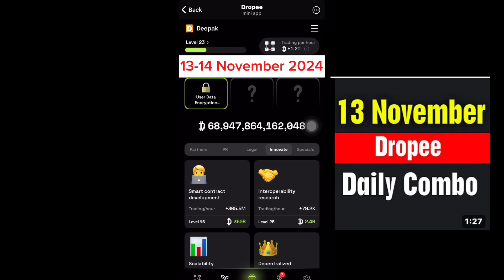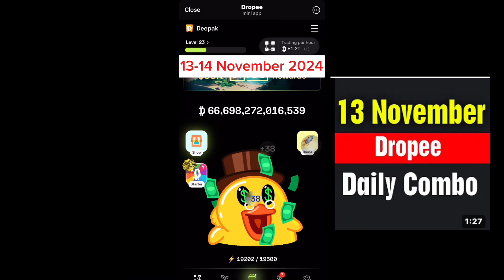Dropee daily combo today | dropee daily combo13 November | Dropee 13November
droppee daily combo dropper daily combo 13
dropper daily combo today question of the day dropper daily question today
dropper daily question today 13 November
dropy daily combo kombo dropee
today combo card in drupee today combo dropee
комбо отров комбо в dropee
combo dropee 13 november
combo of the day dropee daily combo 13
daily combo 13
daily combo 13 November
daily sombo drop today
daily combo droppe daily combo on dropee daily dropes combo droopy combo card drop dially combo today
drope combo drope daily combo dropee 13 November
dropes 13
dropee combo cards
dropese combo today 13 November
dropee daily
dropee daily combo today 13
dropes daily combo today question answer
П